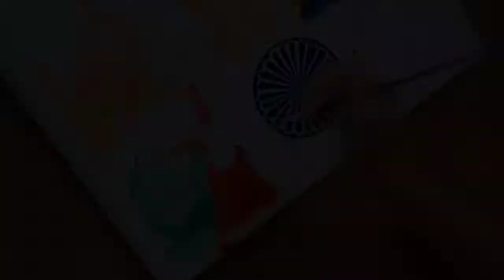independence day special painting